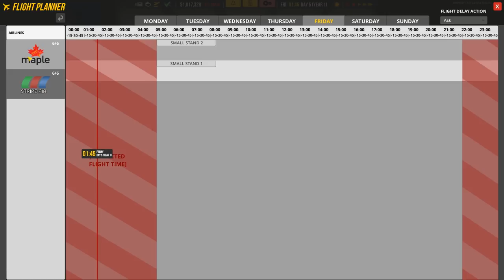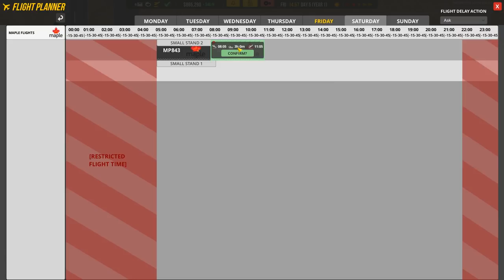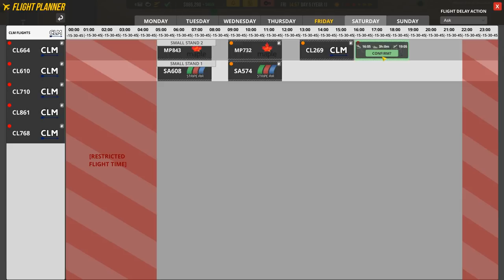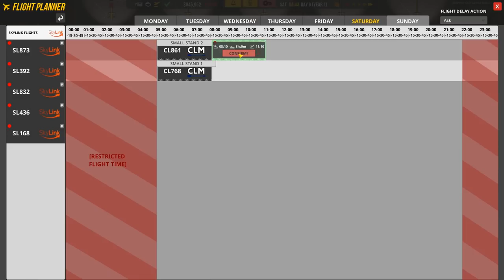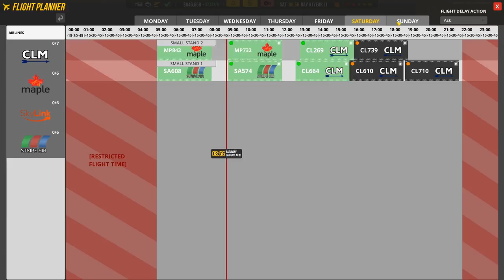Airport CEO - #3 - Commercial Contracts - Let's Play / Gameplay / Construction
Time to build something, this time in Airport CEO.